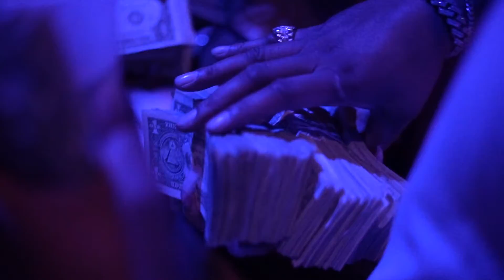3G TAKES OVER STIP CLUB WITH LIL BANKHEAD